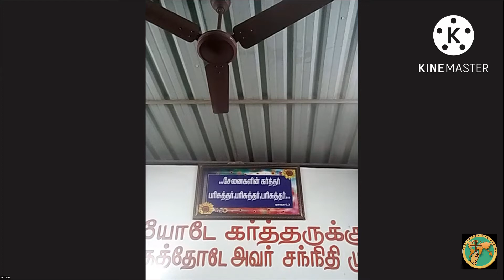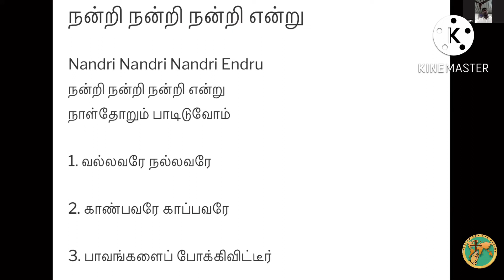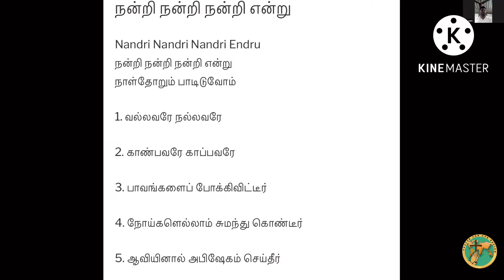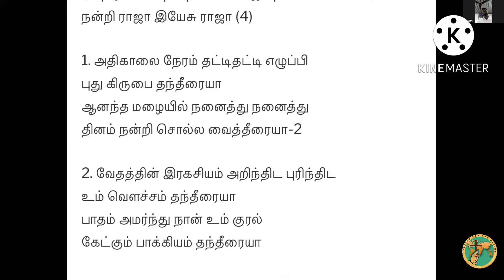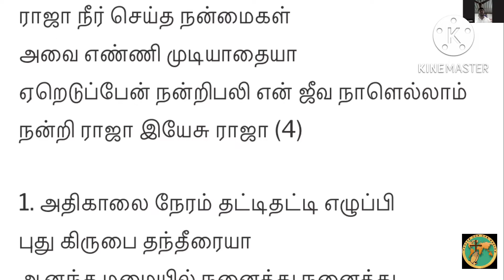Prayer For Mongolia | Ask me in my name will receive | Pastor Arul | Tamil Sermon | Nation -79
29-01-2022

Every Saturday we were Praying For Nations by
The Holy Spirit  and  by this time we were prayed 78 Nation’s and Now we are praying for 79th   Nation Ie Mongolia

92th  Zoom  Prayer Meeting  .

Ask me anything my name will Give you  …

Gods Verse by Pastor_Arul_Jothi

                      Deva Mahimayin Deva Sabhai

                     Chalakulam, Kanyakumari, India

Further details